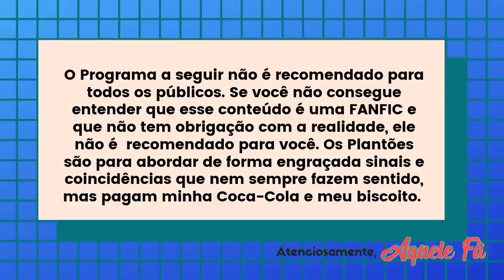CAMILA MENTINDO? LAUREN DEBOCHADA, SHAMELESS OU LIAR? l PLANTÃO SAPATÃO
CAMILA CABELLO MENTINDO? LAUREN JAUREGUI DEBOCHADA, SHAMELESS OU LIAR? l PLANTÃO SAPATÃO